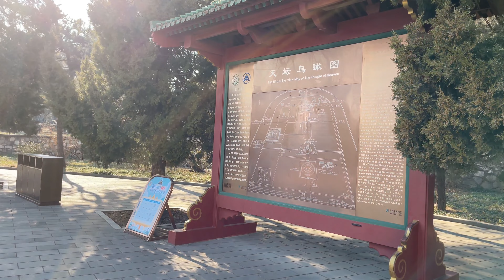行走北京：红墙绿瓦古树长廊，猜猜天坛这棵古树多少岁啦？Walking in Beijing